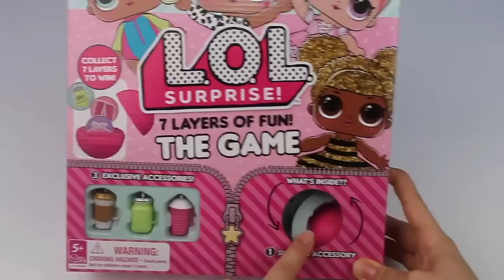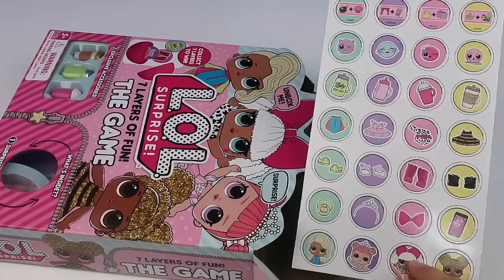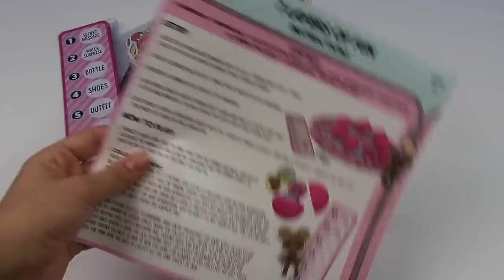LOL Sürpriz Bebeklerin OYUN SETİ LOL Sürpriz The Game Oynadım Bidünya Oyuncak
Videolarımı Beğen butonuna tıklayarak motivasyonumu arttır!

Kullandığım montaj programı Final Cut Pro ve kullandığım kamera Canon D100. Hepinize iyi seyirler dilerim.